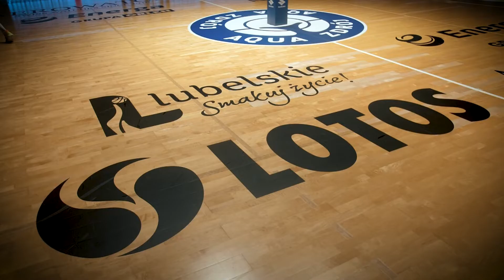Tak wyglądał Suzuki Superpuchar Polski 2021 w Wałbrzychu